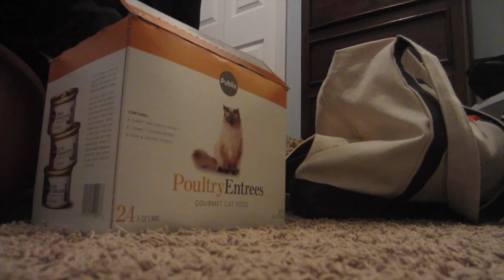Boating in December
12-12-15
Sorry this is so late! Lately my computer has been acting up. When i uploaded this video the first time it didn't load all the way.
I finally am putting up the whole video.